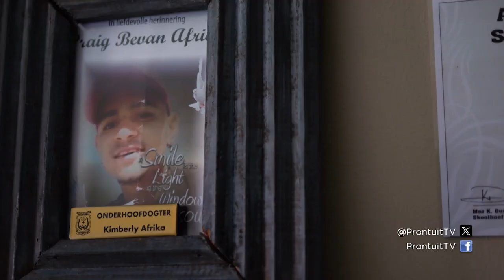Herberg van hoop - Prontuit | 10 Oktober 2023 | kykNET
Ons kuier by Heavenly Promise, ‘n huis vir mishandelde vroue en kinders in Bredasdorp. Sedert die gemeenskapswerker, Lana O’Neill, die huis in 2015 geopen het, het 502 mense veiligheid hier kom soek. Tans noem nege vroue en vyf kinders dit hulle tuiste. Ons gesels met van hierdie vroue oor die pad wat hulle moes stap, tot by die herberg en vorentoe.
* Kyk Prontuit Dinsdae 21:00 op kykNET (DStv-kanaal 144) en op DStv Catch Up.

Safe haven of hope – Prontuit | 10 October 2023 | kykNET

We visit Heavenly Promise, a safe house for abused women and children in Bredasdorp. Since the community worker, Lana O’Neill, opened the house in 2015, 502 people came searching for refuge here. Currently nine women and five children call this their home. We chat with some of the women about their life path to the safe house and beyond.
* Watch Prontuit on Tuesday evenings at 21:00 on kykNET (DStv channel 144) and on DStv Catch Up.